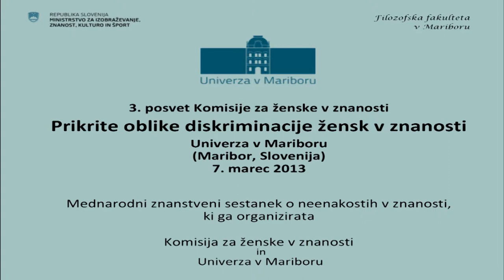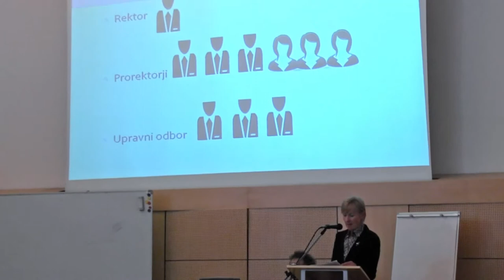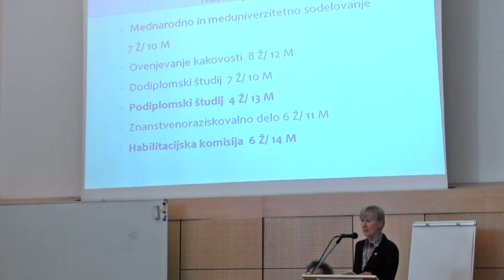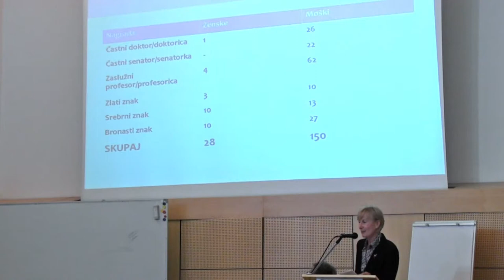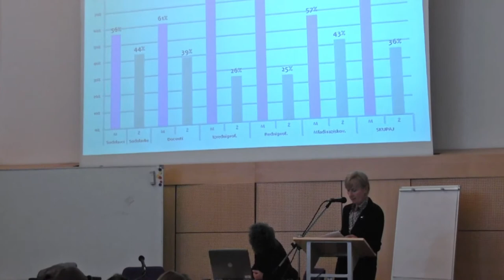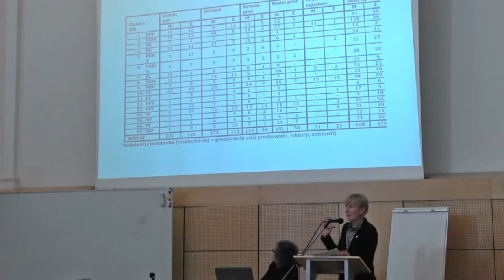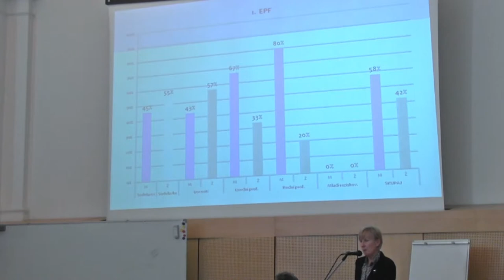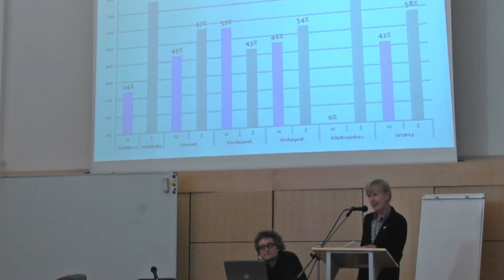Marina Tavčar: Znanstvenice na Univerzi v Mariboru -- kje smo in kam gremo?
3. posvet Komisije za ženske v znanosti
Prikrite oblike diskriminacije žensk v znanosti
Univerza v Mariboru (Maribor, Slovenija), 7. marec 2013
Mednarodni znanstveni sestanek o neenakostih v znanosti, ki sta ga organizirala
Komisija za ženske v znanosti in Univerza v Mariboru
Predavanje dr. Marine Tavčar: Znanstvenice na Univerzi v Mariboru -- kje smo in kam gremo?